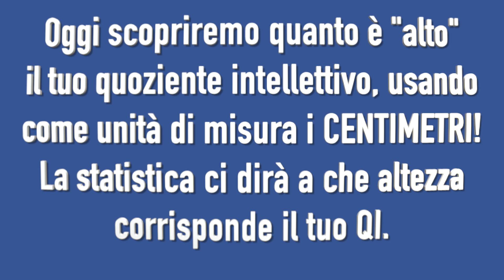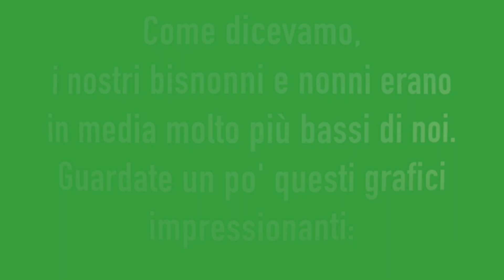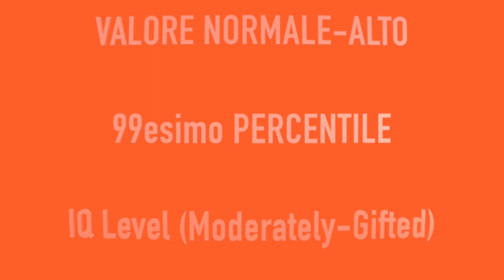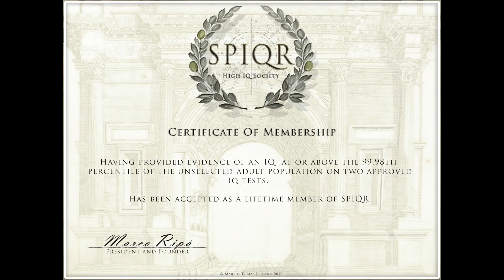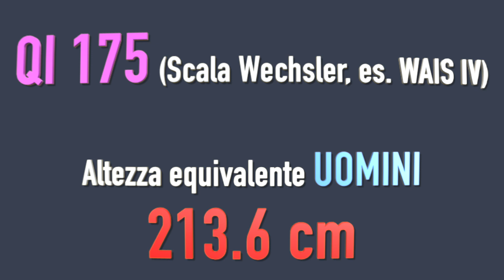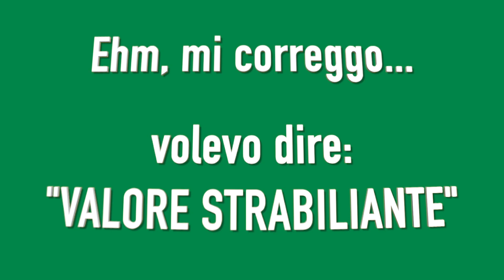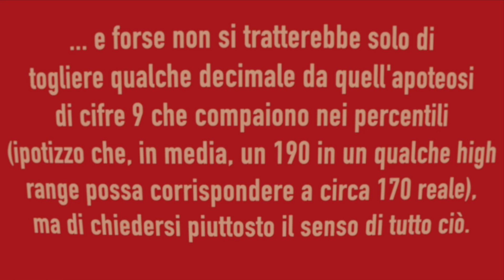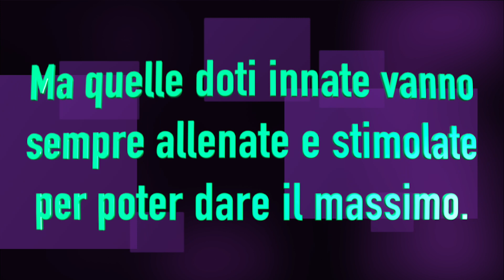Quanto sei alto di QI? Come misurare quanti centimetri sarebbe lungo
Come misurare il tuo quoziente intellettivo e calcolarlo in centimetri per capire quanto sei alto di QI e chi ha il quoziente intellettivo più alto del mondo. Così come per l'altezza delle persone più alte, anche i QI più alti teoricamente possibili sono maggiori del relativo percentile che si desumerebbe assumendo una distribuzione puramente gaussiana dei due caratteri. ABBONATI SUBITO AL CANALE➜